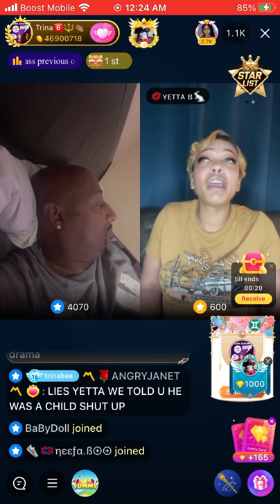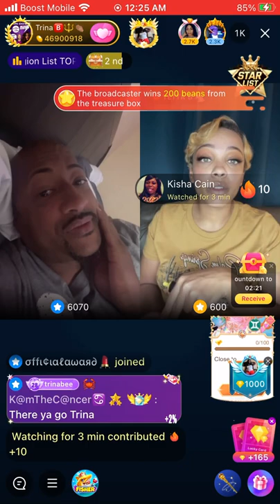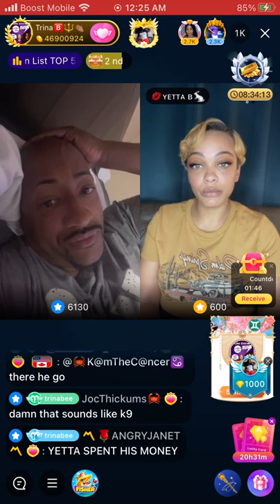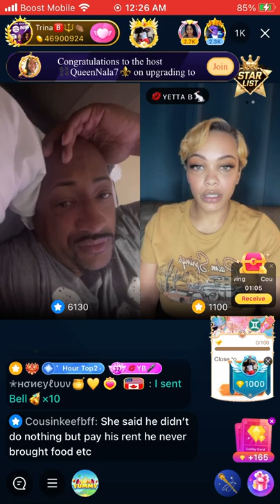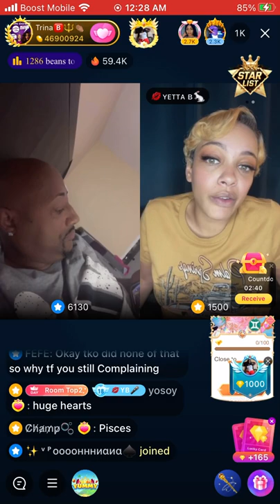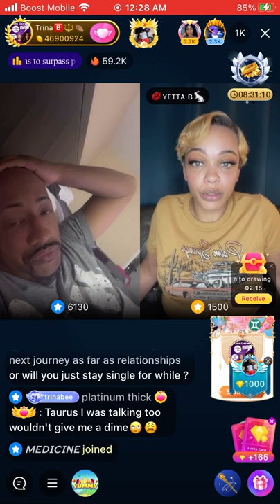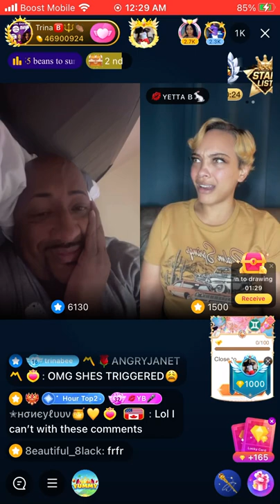Yetta tells Trina B that people are believing her over K9 & see how much he lies & now apologizing